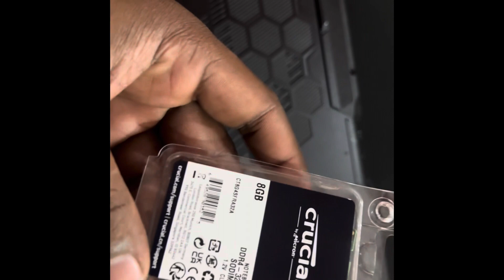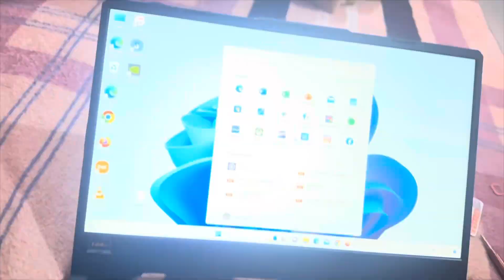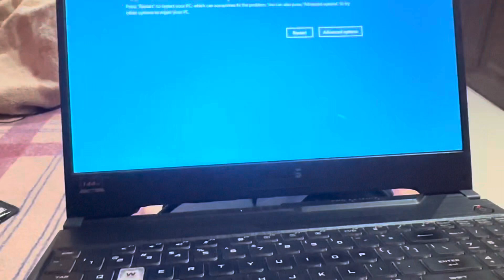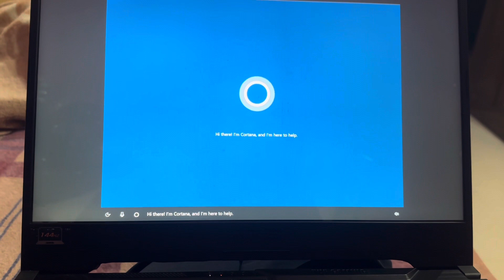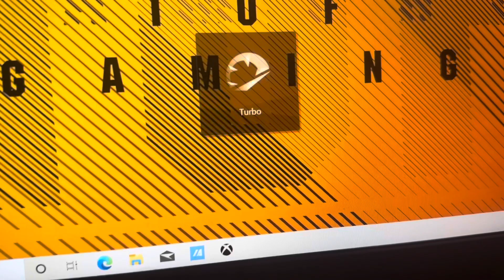How to install ram in laptop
Ram installation in laptop
Asus
Laptop
Reset pc
Technological